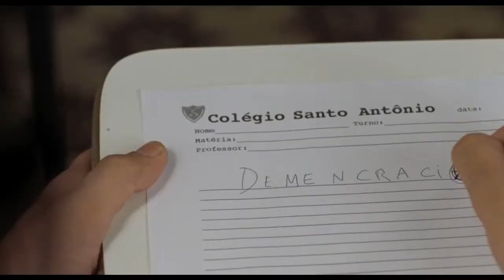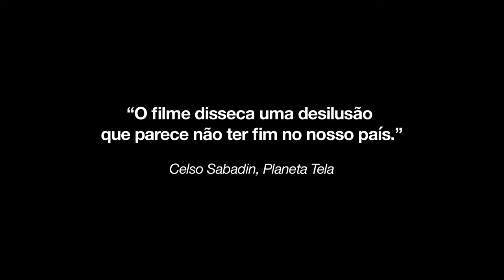Depois da Chuva - Trailer Oficial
No ano de 1984, quando a ditadura militar se enfrequece, dois jovens baianos de 16 anos começam a perceber que estão vivendo uma fase importante do país. A descoberta do contexto político, com as eleições diretas para Presidente, mistura-se às descobertas sexuais e ao fim da adolescência.